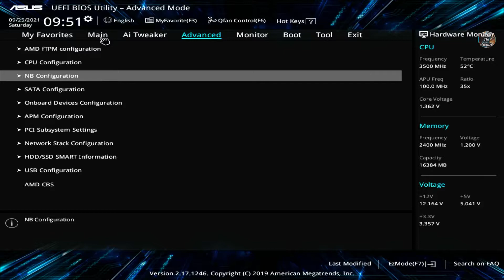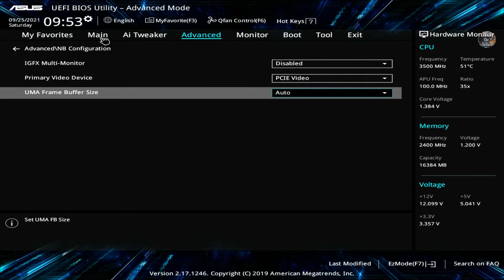Quanta memória vai para a APU Ryzen na placa mãe Asus A320m-k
￭￭￭￭￭CONFIGURAÇÃO ￭￭￭￭￭￭

▶️Processador: Ryzen 3 2200G
▶️COOLER BOX AMD
▶️Memoria: 16GB DDR4 2400mhz
▶️Placa de Vídeo:VEGA 8 2GB
▶️SSD:  Crucial 240gb
▶️HD: SATA III 7200rpm 3TB
▶️Fonte: Corsair CX 750
▶️SO: Windows 10 64bits

Música Intro
Música Fundo
Música Final
Amadeus - Legendary